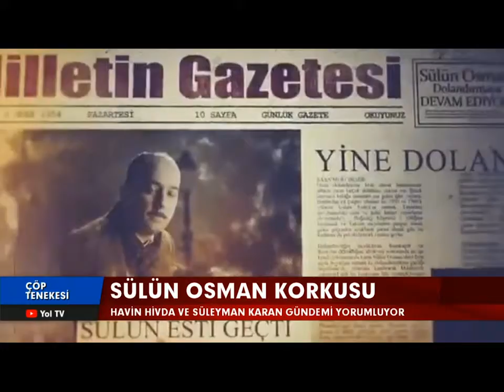"AKP dönemi tarikatların iktidarı" / Çöp Tenekesi / Süleyman Karan-Havin Hivda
PART-2

ÇÖP TENEKESİ'nde bu hafta.

AKP belediyeleri, tarikat, cemaat ve dini vakıflara nasıl hizmet sağlıyor?
Şule Çet cinayeti ve "bekaret" bekçileri,
Numan Kurtulmuş'un dünü ve bu günü,
Binali Yıldırım'ın Meclis lokantası övgüsü. Hepsi ve daha fazlası Çöp Tenekesi'nde.../ Gazetelink,com